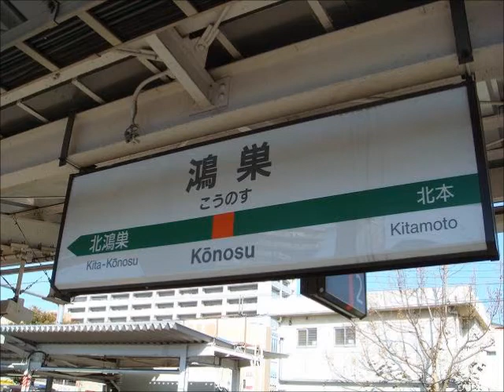【現在不使用】鴻巣駅２番線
鉄道研究室ネット　鴻巣駅２番線
※現在は使用されていません。